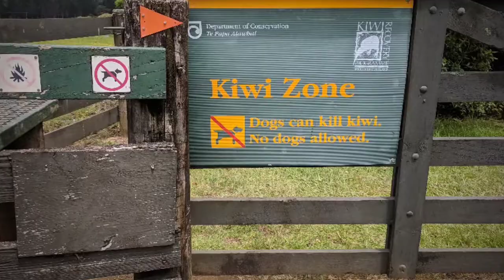ニュージーランド北島の絶景ポイントを登る！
ローカルにおすすめされた、北島最北端のノースランドでも１、２を争う絶景スポット。

ニュージーランド北島北部、Whangaroa（ファンガロア）にあるSt. Paul’s Rock（セントポールズロック）という巨大な岩のてっぺんまで登ってきました。

トレッキングは予定してなかったので、らしくない格好してますｗ

ニュージーランドで、人生を楽しく生きるためのブログ↓
『海外で、理想の自分を叶えるヒント〜Going with the Flow〜』